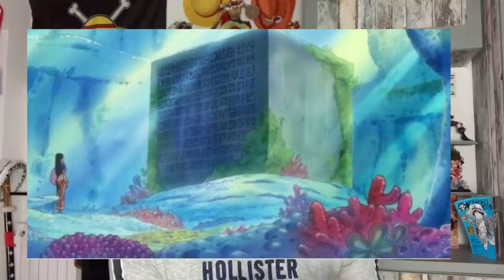ONE PIECE 967 - EL REY DE LOS PIRATAS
Hola nakamas! Hoy os traigo la review del capítulo 967! Espero que os guste! Like y sub ;)